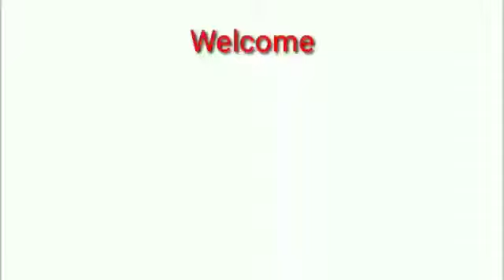ఈ రోజే పుష్య పౌర్ణమి. పుష్య పౌర్ణమి రోజున శాకాంబరీ దేవి ఆవిర్భావం... గురించి తెలుసుకుందాం.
ఈ రోజే పుష్య పౌర్ణమి. పుష్య పౌర్ణమి రోజున శాకాంబరీ దేవి ఆవిర్భావం... గురించి
 తెలుసుకుందాం.